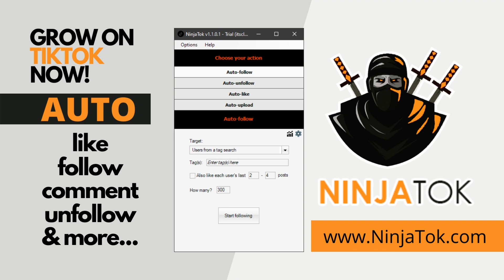🔴 FREE EST Gee Type Beat | Future Type Beat by @808drx | EST Gee Instrumental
| 📈 Grow & Automate your 📸 Instagram!
 | 📈 Grow & Automate your 📸 TikTok!

Lastly, be sure to donate to our platform as we take a lot of personal time out of the day to get these great beats together for your enjoyment.

You will find the everything about a producer, league, league producer, producer league beats, freestyle type beat, rap trap hard type beat, drake type beat, travis scott type beat, music hit playlist, For more feel free to contact the producer in the link above and email . How to make a trap beat like, how to make a rnbass type beat,